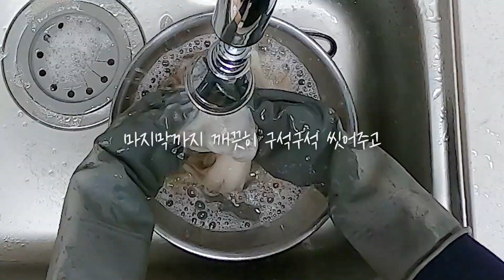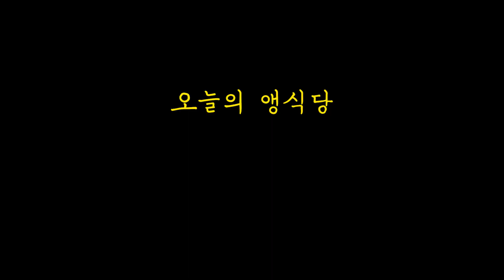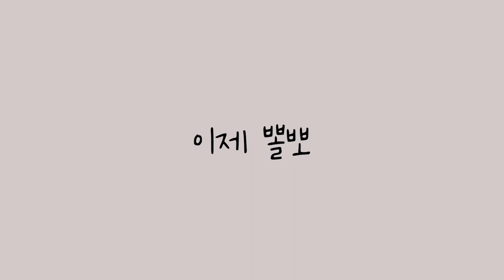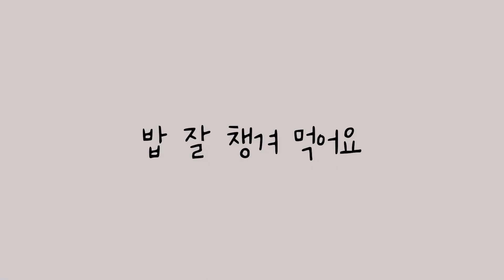직접 잡은 문어로 이름도 생소한 음식 만들어 먹기! Let's make and eat an unfamiliar octopus dish!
오느른! 앵식당 입니다!👩‍🍳
지난 번에 배를 타고 잡아 온 문어로
이탈리아와 스페인 음식을 만들어 봤어요!
뽈보와 카르파쵸!
이름부터 아주아주 생소한 요리지만
열심히 만들어서 먹어 봤답니다!
그럼, 맛있게 보세요❤️